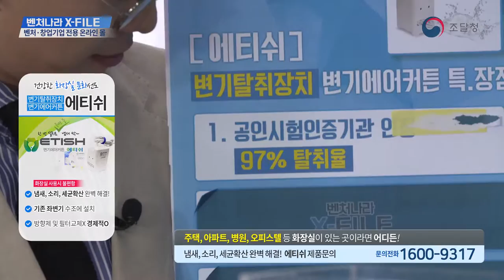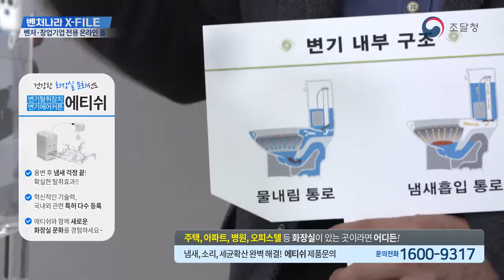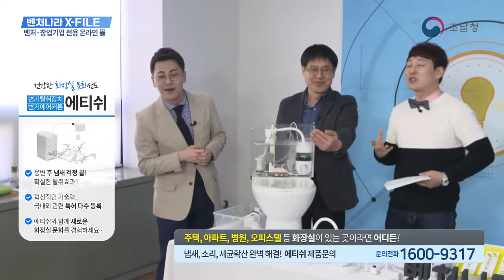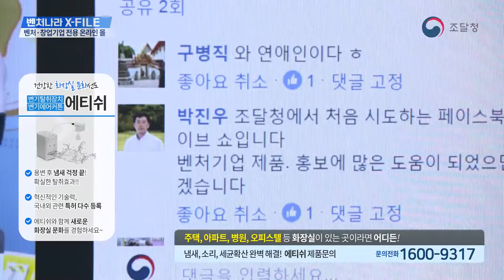조달청 페이스북 라이브 리뷰쇼 '벤처나라 X-FILE' - 변기 에어커튼(수하우스)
‘벤처나라’ 제품 라이브 리뷰쇼 ‘벤처나라 X-파일’! 4월 11일 오후 2시부터 조달청 페이스북 라이브 방송을 통해 제2탄을 선보입니다. 놓치지 마세요!